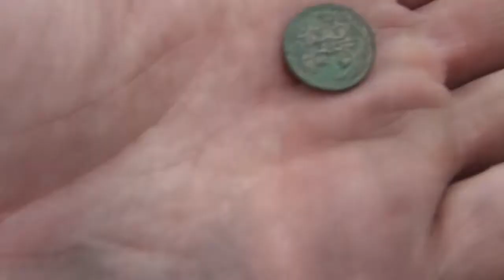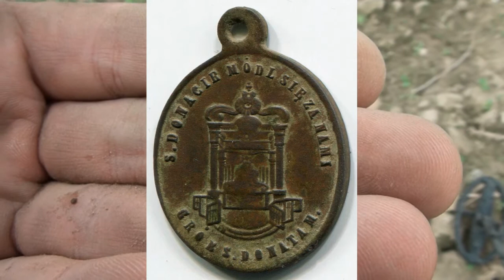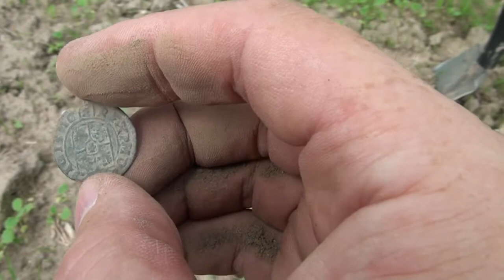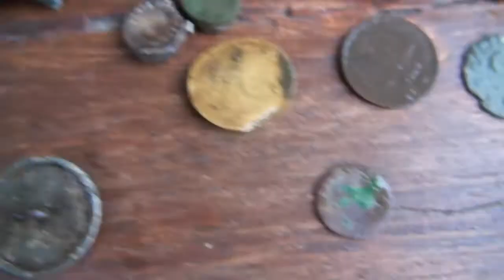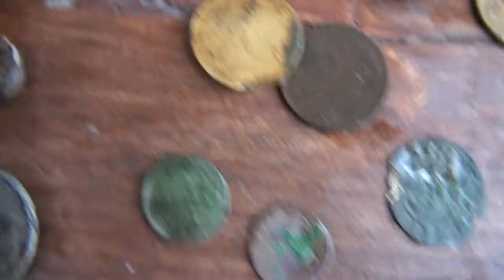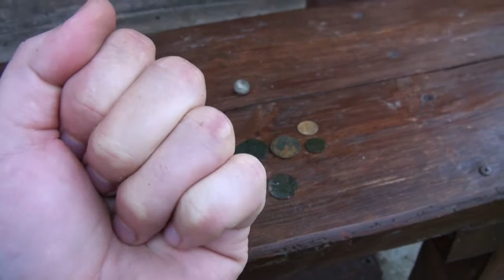Чудо колпачок . В Поисках ЗОЛОТА .Treasure Hunter .Wykopki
Неожиданная находка которая меня очень сильно порадовал
вернее повеселила .Бинго ! теперь я в ваших рядах. Монеты интересные находки  и много  интересного В ПОИСКАХ КЛАДА с Metalistom

Unexpected find which has very strongly pleased me,
has more true amused. Bingo! now I in your ranks. Interesting finds and there is a lot of coin interesting in search of the TREASURE with Metalistom
Клад , кладоискатель, поисках клада, поиск золота , кладоискатели, коп монет, поиск монет, золото, находка,
монета , поиск ,металлоискатель , монеты , нумизматика , нумизмат , серебро, серебряная  монета природа
Metal Detecting ,Treasure Hunters, Metalhunting, oldcoins , metaldetection , golddiggers, coins, diggers, diggers,  dig
Poszukiwacze skarbów, Wykopki , złote monety, Starożytne monety, przeszukiwanie, metaldetector , stary folwark ,
Wykopki  w Rosji
宝ハンター金
宝ハンター-コイン
宝ハンター